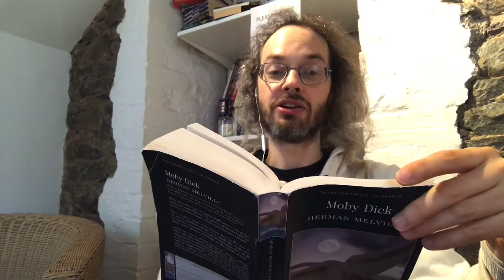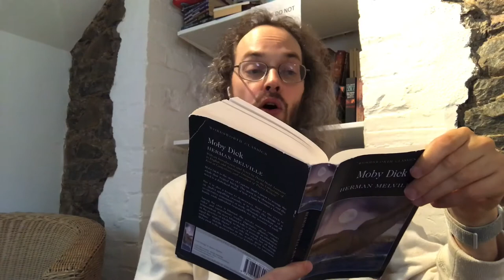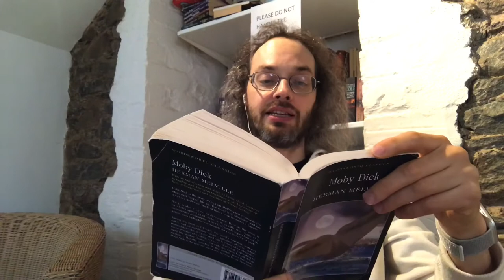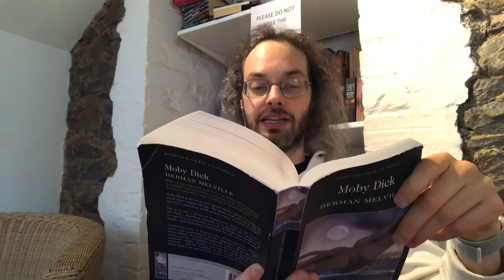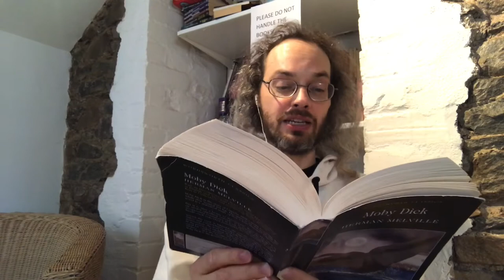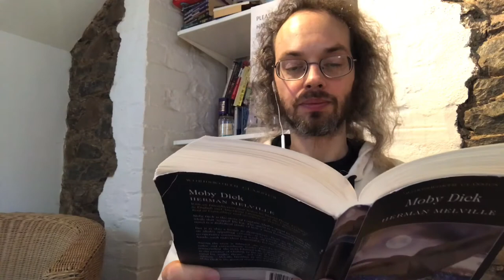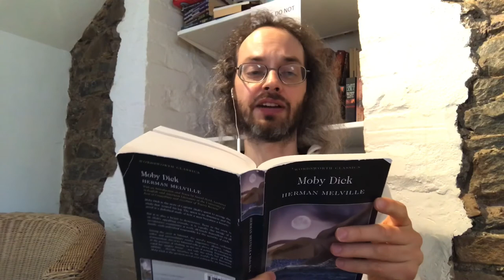Moby Dick by Herman Melville chapter 32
Cetology - a comprehensive look at all the different species of whale known to science (at the time anyway). From the massive leviathans down to the smallest porpoises.